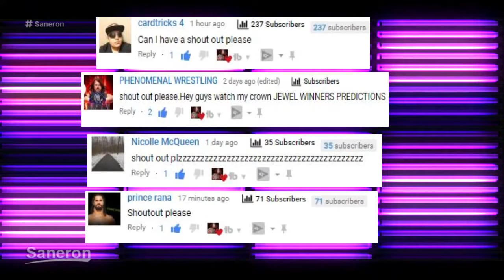SETH ROLLINS VS THE FIEND BRAY WYATT - WWE CROWN JEWEL 2019 FULL MATCH (WWE2K20)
Milos Zivkovic Photography

🖥️Programs i use to edit my videos and pictures
💾Sony Vegas/WondeshareFilmora (Videos)
💾Photoshop (Thumbnails and Match Cards)

🔵About me🔵
I am a big fan of the WWE and wrestling in general since 2006. My favourite wrestler is Aj styles, John Cena, Roman Reigns and Seth Rollins. On this channel you will see WWE highlights, match cards predictions , champions videos and ppv predictions.